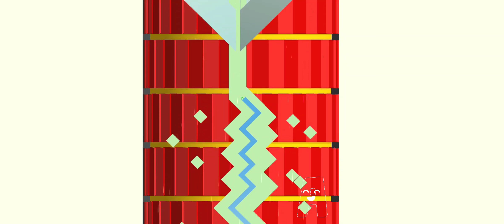Dancing Line 2D - The Time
Augy's World: 9S4YM84
RGH: zNDNkPK
RL: TeYEdcK
RGD: P3qEb3H
AugyBot World: RTqvkjb